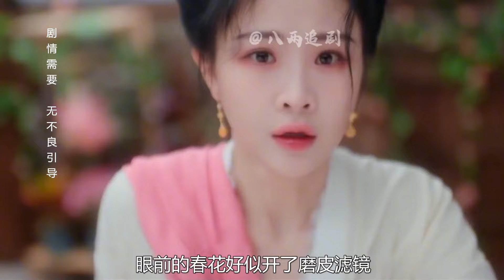情緣：30歲姑娘被母親逼迫相親，故意出丑搞砸宴會，結局讓人意外 电视剧 drama Chinese drama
情緣：30歲姑娘被母親逼迫相親，故意出丑搞砸宴會，結局讓人意外

No.1 | 公主：4歲萌娃為救母親出冷宮，去御書房找父皇，一句話讓她復寵 电视剧 drama Chinese drama

No.2 | 奇緣：婆婆欺負剛進門兒媳,意外發現身上胎記,竟是拋棄20年親女兒 电视剧 drama Chinese drama

No.5 | 奇緣：貴妃得哮喘10年沒出門，秀女一招將她治好，被皇上一眼看上 甄嬛傳 逆襲 霸道總裁 古裝劇 chinese drama eng sub